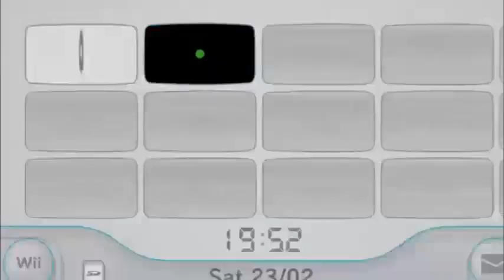Gamecube Intro but it's an Very Extreme Crossover Episode